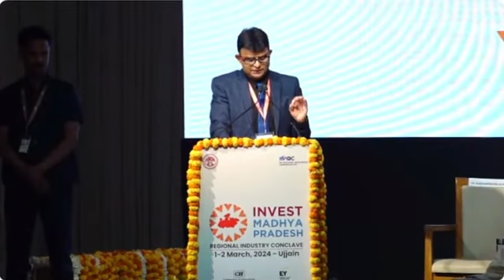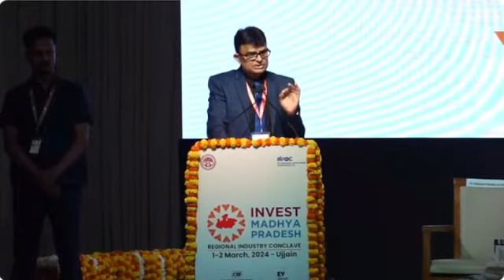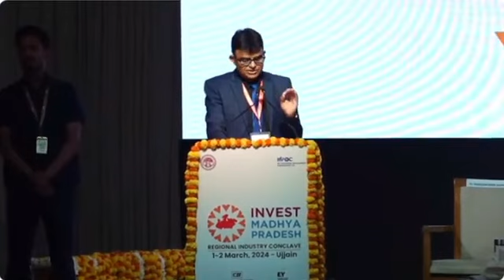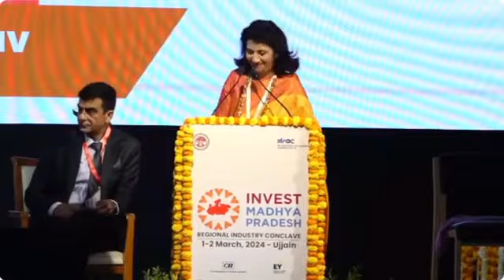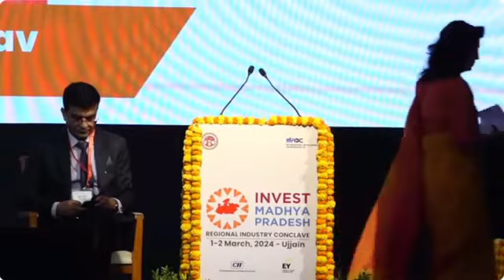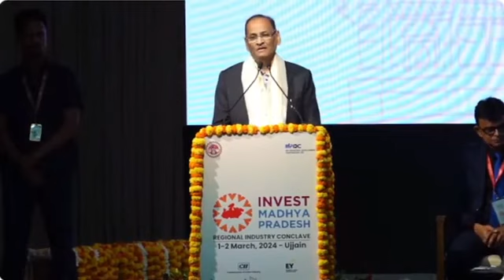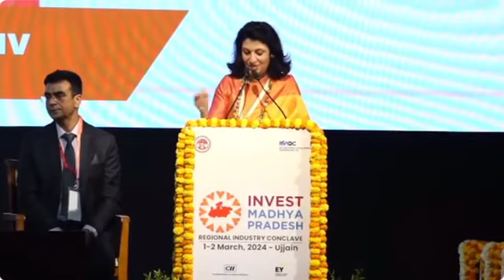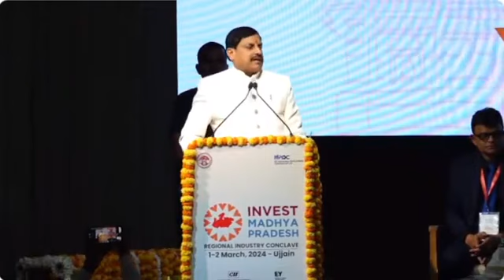Regional Industry Conclave